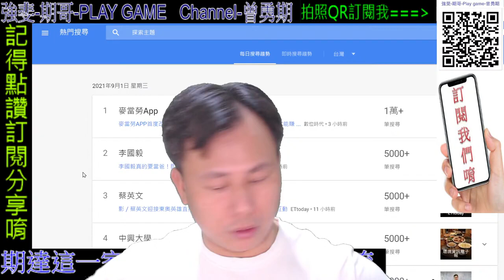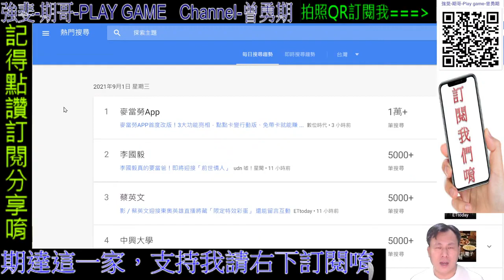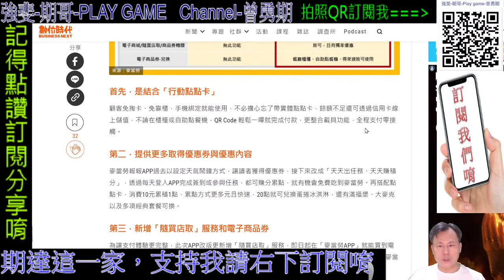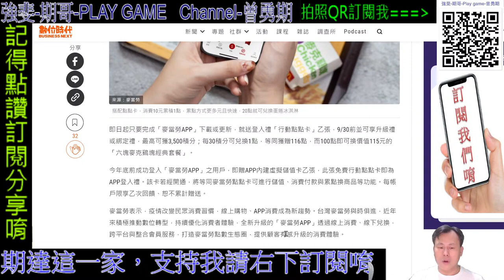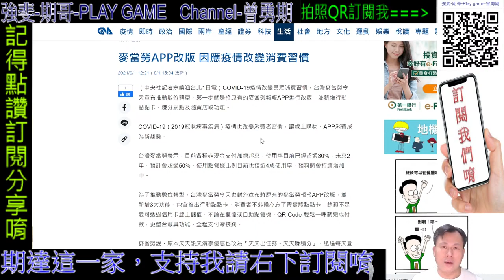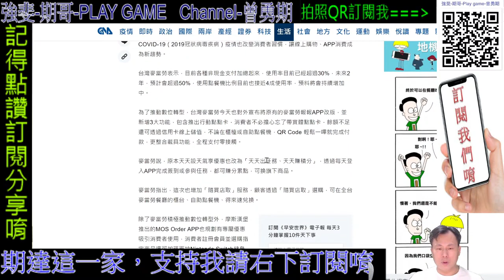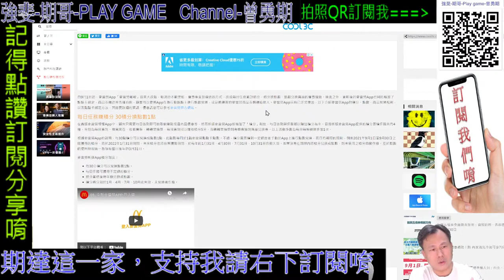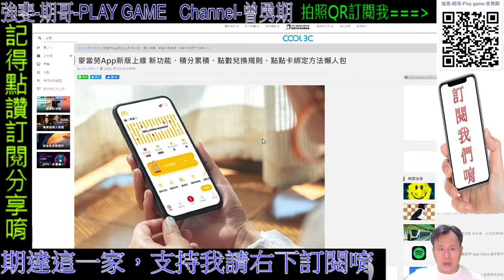麥當勞App 生活期哥 每日直播|歡迎加入||聽音樂，歡迎留言聊天 遊戲回歸強斐頻道 09/01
數位時代